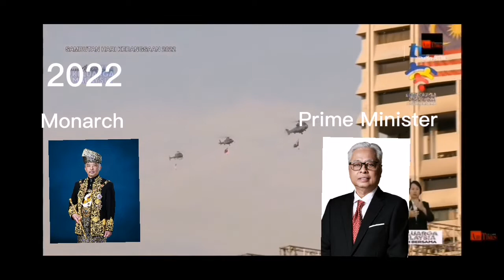don't make Malaysia anthem update so I made it